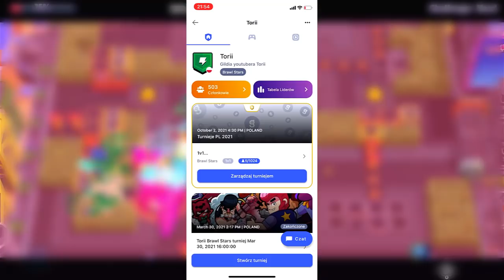WAŻNE INFORMACJE o NOWEJ POSTACI MEG z BRAWL STARS